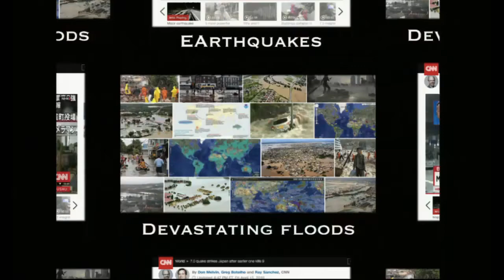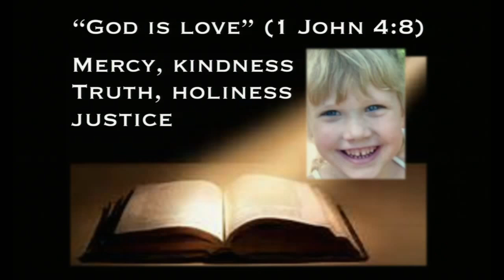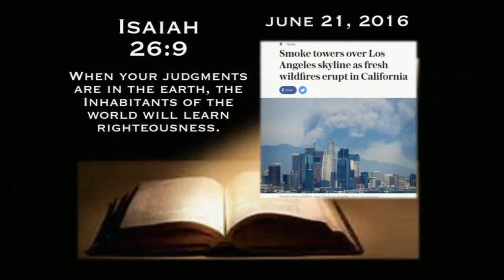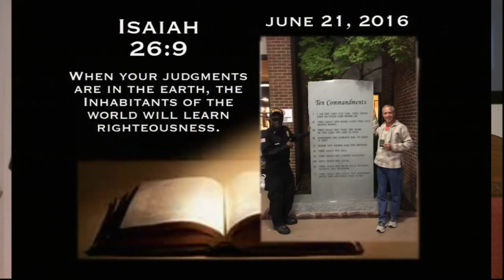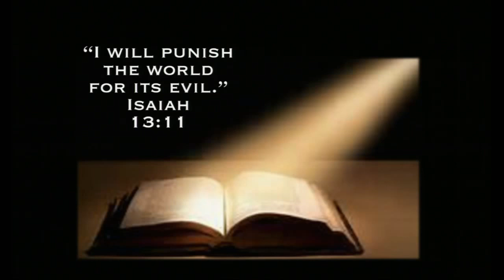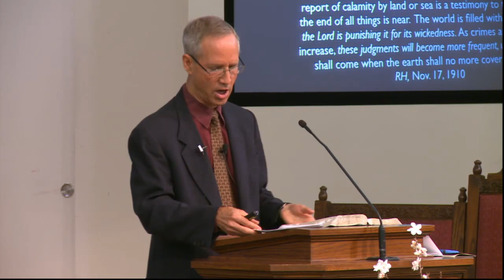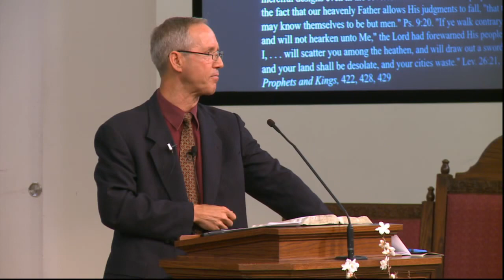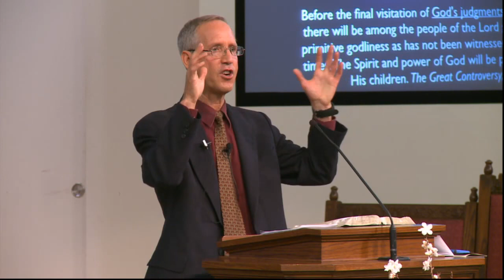The Coming Judgments of God